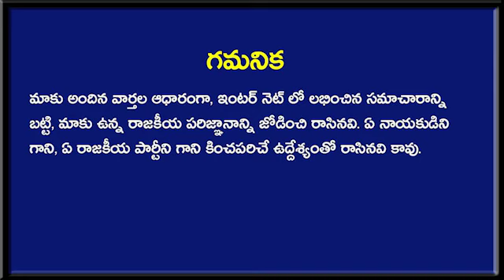విజయ్ సాయి రెడ్డి vs వంగలపూడి అనిత సూపర్ సీన్ :: టీవీలో చూసిన చంద్రబాబు రియాక్షన్ !|Taja30